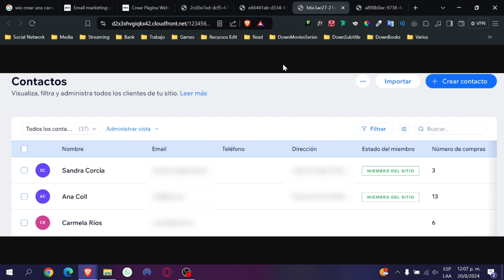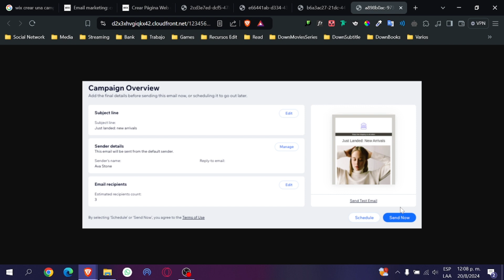Cómo Enviar Correos Electrónicos con Wix (2025)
En este video tutorial aprenderás a enviar correos electrónicos de forma sencilla y efectiva utilizando la plataforma Wix en el año 2024. Con instrucciones paso a paso, descubrirás cómo redactar y personalizar tus correos electrónicos para que sean impactantes y profesionales. Desde la creación de listas de contactos hasta la programación de campañas automatizadas, Wix te brinda todas las herramientas necesarias para alcanzar el éxito en tus estrategias de email marketing.

Con este tutorial, podrás dominar todas las funcionalidades de Wix para el envío de correos electrónicos, maximizando así la efectividad de tus campañas y llegando a un mayor número de clientes potenciales. Aprenderás a utilizar plantillas prediseñadas, a segmentar tu audiencia y a analizar los resultados de tus envíos para mejorar continuamente tus estrategias de email marketing.

No pierdas la oportunidad de potenciar tu comunicación online y alcanzar tus objetivos comerciales de forma eficiente con la ayuda de Wix. ¡Dale un impulso a tu negocio con el poder del email marketing! Wix marketingdigital emailmarketing tutorial #2024.